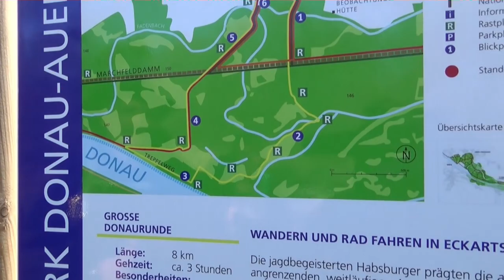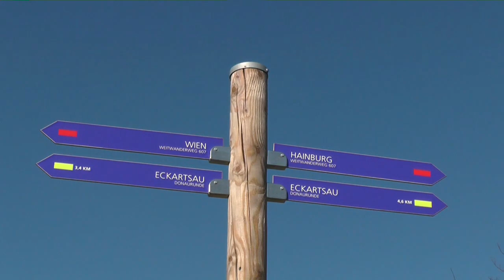Tour - Nr. 10 Westlich von Eckartsau (23.02.2014)